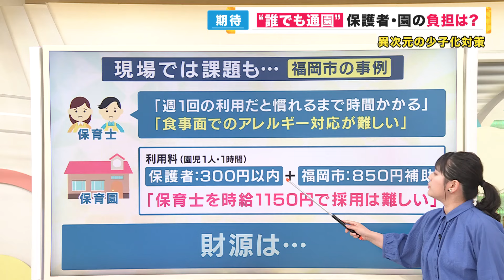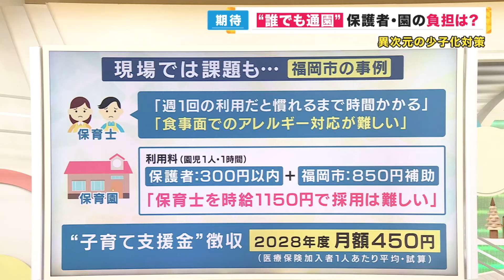【保育士不足が課題】働いてなくても「保育園に預けられる」制度 ２歳以下のおよそ半数が通園していない京都市が始める方針 負担が増す保育の現場 保護者は好意的〈カンテレNEWS〉